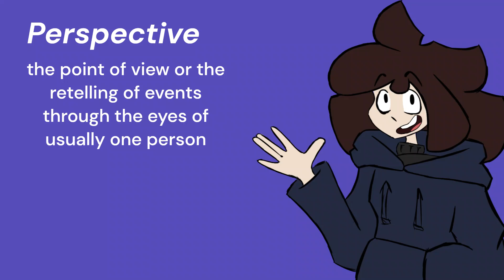Basics of Historical Thinking (another school project)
this doesn't count with my hiatus
might have a video soon